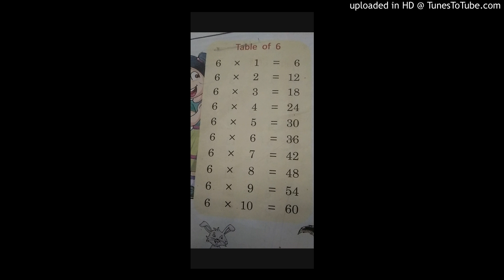Table of Six(Kid's fav.)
Table of Six(Kid's fav.)All the Parents want their Kidd's to study hard n get good position in their classes.for that let's try this for their good results.My dear friends ,let's try to make study ,more interesting for them.I have  put a small effort to
1. Make my friends healthy by laughing as laughter is good for health  😀
2.Make learning easy  and  interesting for kids.👍

May all the kids study fondly.Stay Blessed.